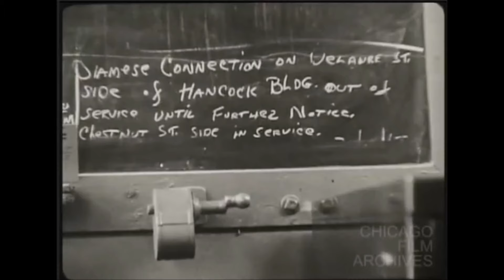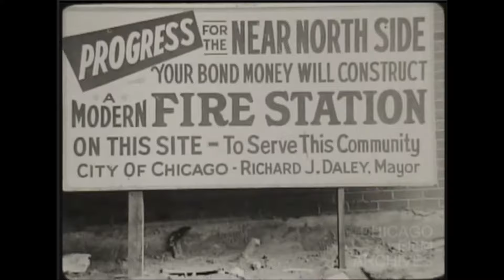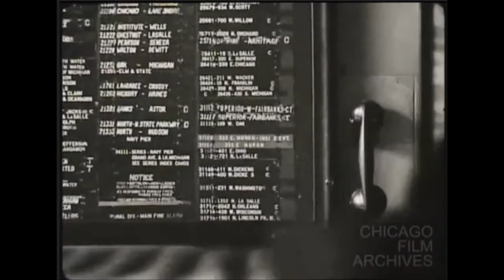Chicago Fire Dept. Truck Co. 3 Qtrs. (158 W. Erie) Circa 1971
Chicago Fire Dept.  Truck Co. 3 Quarters located at 158 W  Erie St. circa 1971, with a Mack classic and a Magirus ariel ladder, along with construction of NEW Engine Co. 42's current quarters located at 55 W. Illinois